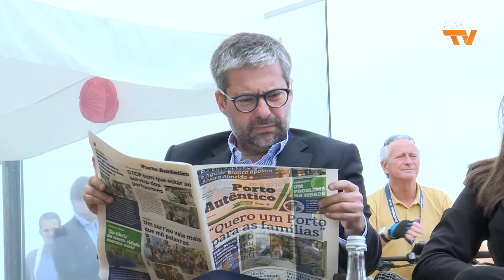Pedro Passos Coelho no “Encontro com jovens – Desafios da juventude na cidade do Porto”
Pedro Passos Coelho, Presidente do PSD, participou na iniciativa “Encontro com jovens – Desafios da juventude na cidade do Porto”. 25 de junho de 2017